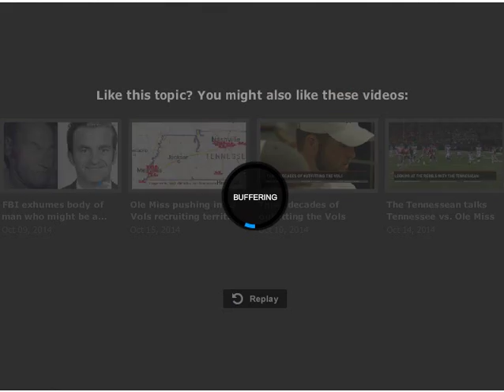Tenn vs Ole Miss 1962